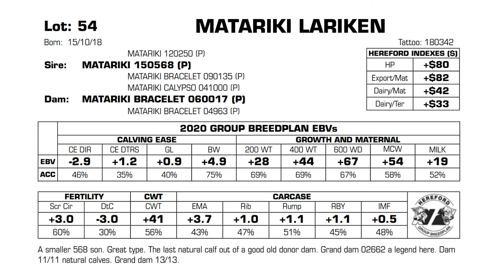Matariki Herefords Lot 54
MATARIKI HEREFORDS 2020 bull sale
Tuesday 16th June 2020
Clarence Valley - 1pm

A smaller 568 son. Great type. The last natural calf out of a good old donor dam. Grand dam 02662 a legend here. Dam 11/11 natural calves. Grand dam 13/13.